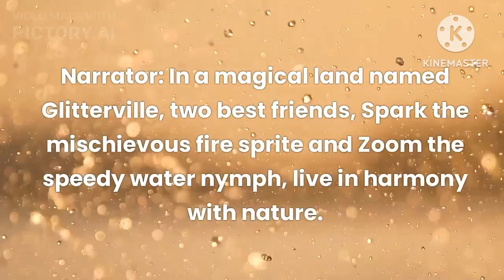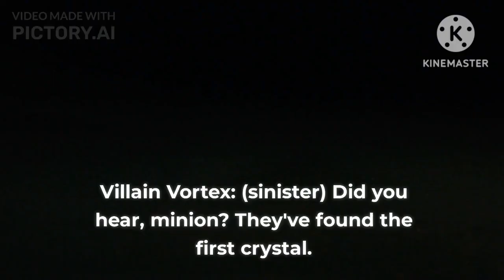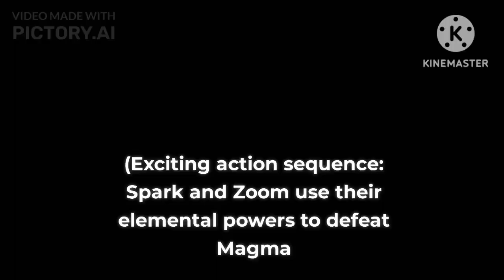Animation Action Adventure Childrens Animation Magical Adventure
Join Spark, the mischievous fire sprite, and Zoom, the speedy water nymph, on a thrilling 3D animated adventure in the magical land of Glitterville. In a world where nature and magic coexist, these two best friends stumble upon a mysterious enchanted crystal that holds incredible powers. Little do they know that their discovery sets them on a quest to find the scattered Enchanted Crystals, essential for maintaining balance in their realm.

As they journey through vibrant forests, mystical libraries, and treacherous terrains, Spark and Zoom face magical creatures, obstacles, and challenges that test their courage and unity. With the guidance of Sage Willow, the wise elder, they uncover the significance of their mission and the power of working together.

But their path is not without obstacles. Villain Vortex and his cunning minion, Magma, stand in their way, seeking to exploit the crystals' power for their own dark purposes. In a showdown deep within the Volcanic Caves, Spark and Zoom unleash their elemental abilities to overcome the villains and restore harmony to Glitterville.

Experience the heart-pounding action, heartwarming friendships, and valuable life lessons as Spark and Zoom's adventure unfolds. Through their determination and teamwork, they not only save their world but also teach us the importance of preserving nature's delicate balance and the strength that comes from unity.

Get ready to be enchanted by 'The Adventures of Spark and Zoom: The Enchanted Crystals.' Join us in this captivating 3D animation, perfect for kids and families, as we embark on a journey filled with magic, friendship, and the power of working together.